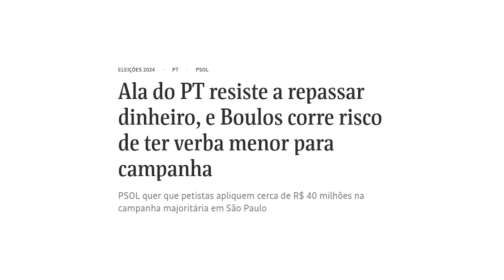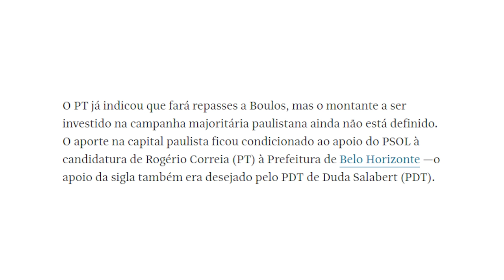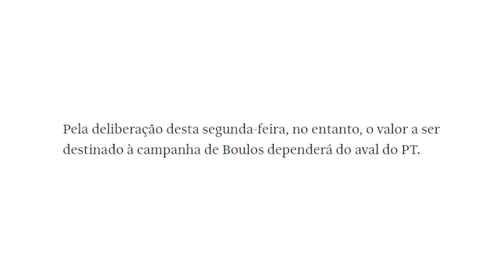PT está sabotando o BOULOS!